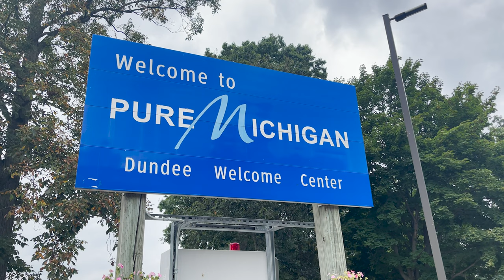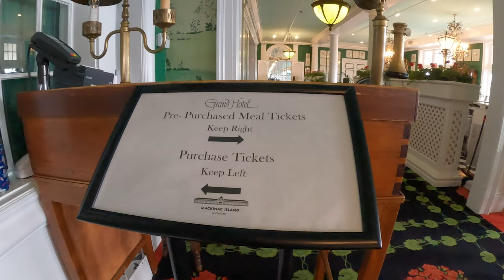‘Somewhere In Time' Grand Hotel on Mackinac Island, Michigan!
The Grand Hotel on Mackinac Island, Michigan is a historic landmark that has captured the hearts of visitors for over a century. But for fans of the classic film "Somewhere In Time," the hotel holds a special place in their hearts. This romantic movie starring Christopher Reeve and Jane Seymour was filmed at the Grand Hotel, and the hotel's stunning architecture and picturesque surroundings helped to create the perfect backdrop for the film's timeless love story.

In this video, we take a closer look at the Grand Hotel on Mackinac Island and explore its connection to "Somewhere In Time." From the hotel's iconic porch to the elegant interior spaces, we'll see firsthand how the film's romantic atmosphere was captured on camera. Whether you're a fan of the movie or just looking to discover a historic gem in Michigan's Great Lakes region, the Grand Hotel on Mackinac Island is a must-visit destination that you won't want to miss!